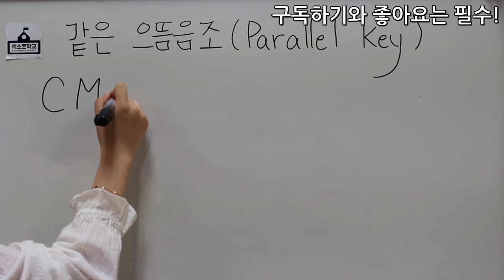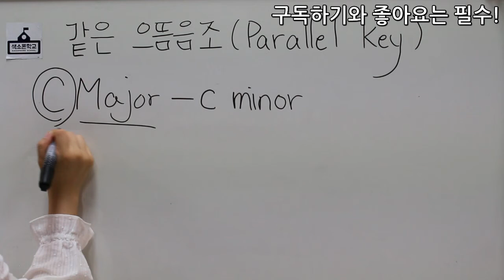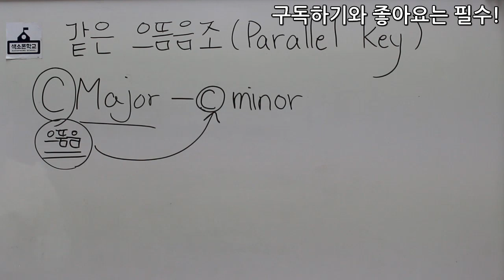35강-같은 으뜸조가 무엇인가? [색소폰학교 프로젝트] 색소폰학교음악이론강의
35강-같은 으뜸조가 무엇인가?

강의:비니쌤^^
강사소개